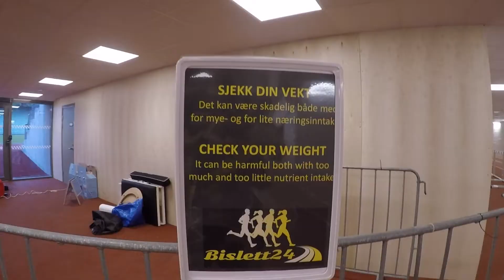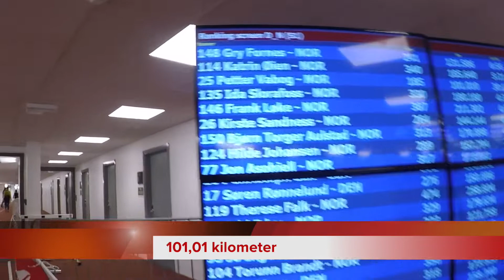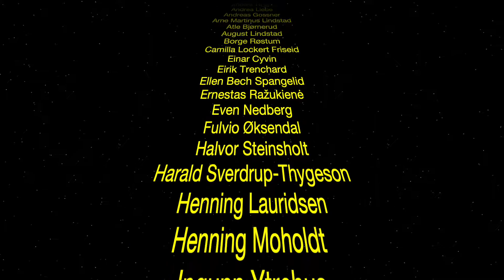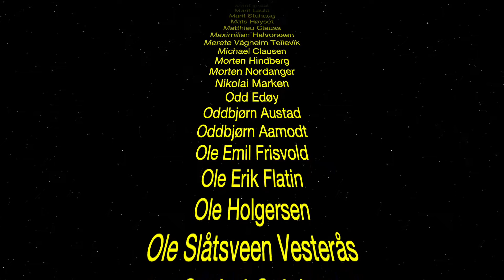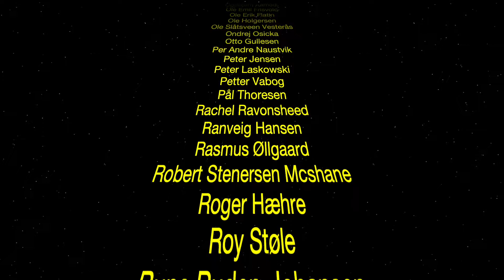Bislett 24t 2021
En liten videorapport fra 24-timers løpet på Bislett 20. til 21. november.